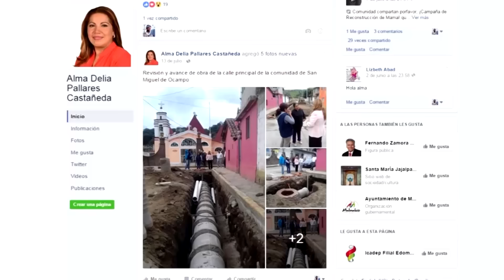En Veracruz el gob de Javier Duarte pretende perpetrar otro robo : Antorcha Campesina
- Hoy en Antorcha Tv:
- Opinión de Samuel Aguirre:  El gobierno de Javier Duarte pretende perpetrar otro robo de 190 millones de pesos
- 190 millones de pesos fueron etiquetaron por parte de los Diputados Federales Antorchistas.
- En Jalisco se continúan entregando apoyos para el campo.
- 50% lleva la pavimentación gestionada por el Movimiento Antorchista, para la comunidad de San Miguel de Ocampo,  en Joquicingo, EdoMéx.
- Iniciaron los trabajos de pavimentación, es en el municipio de San Felipe del Progreso, Edomex.
- Delegada antorchista de comunidad de la  La Luz, en Guadalupe, Zacatecas, rindió su  informe de labores ante ciudadanía